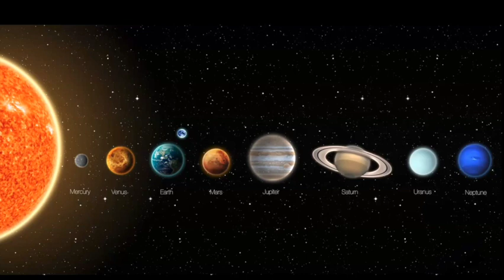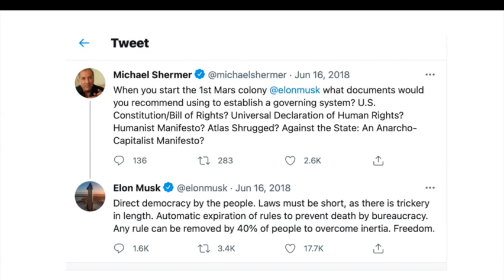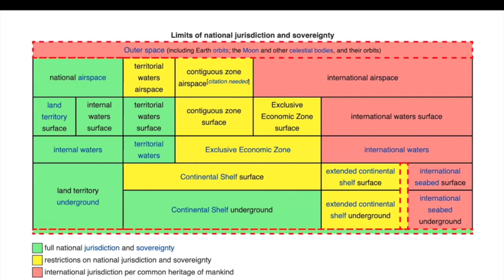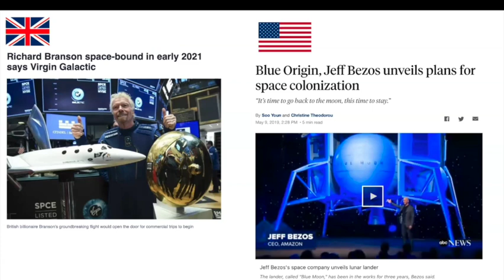Outer Space Law & Elon Musk's "Free City-State" on Mars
This was a presentation for my International Law class about outer space law and Elon Musk's declaration of a new "free city-state" on Mars.

Video was recorded April 2021.